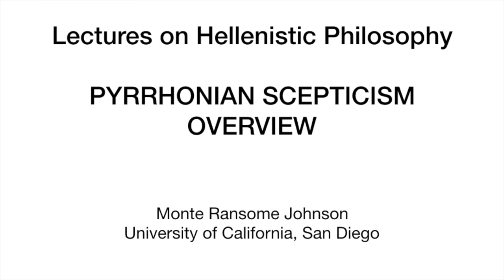Hellenistic Philosophy 7.3 Pyrrhonian Scepticism Overview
An overview of Pyrrho of Elis and Pyrrhonian skepticism. The students read pages 85-296, 302-324, and 387-398 of Hellenistic Philosophy (edited by Inwood and Gerson) as background.